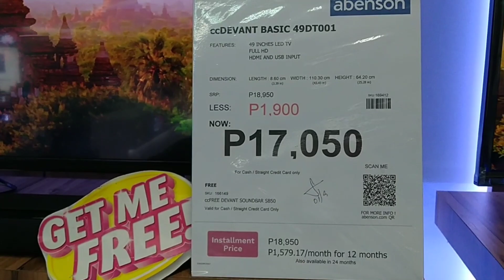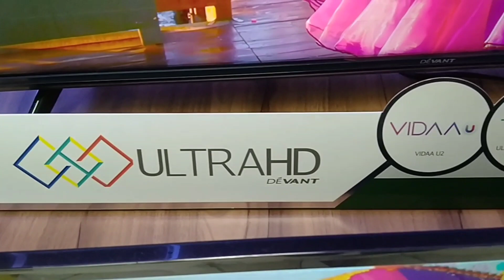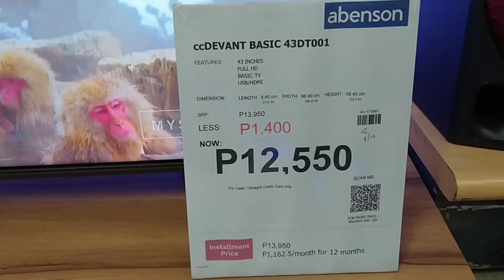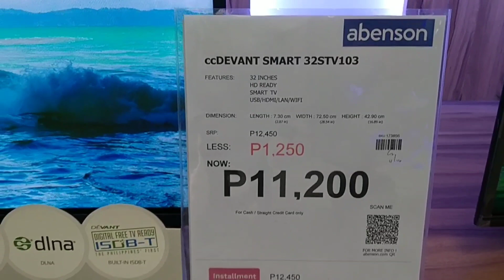Magkano Ang Price ng DEVANT TV sa Abenson | Please Viber Your Inquiry